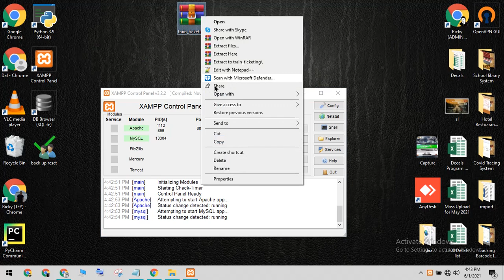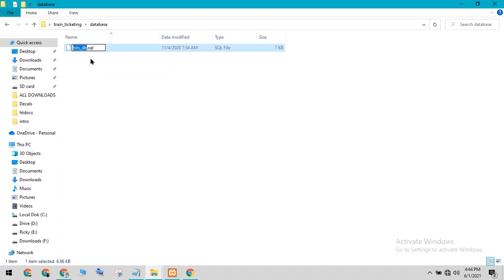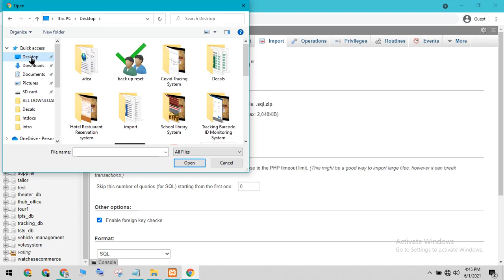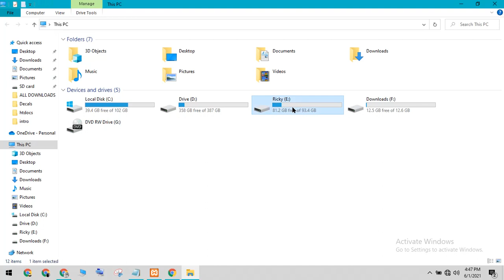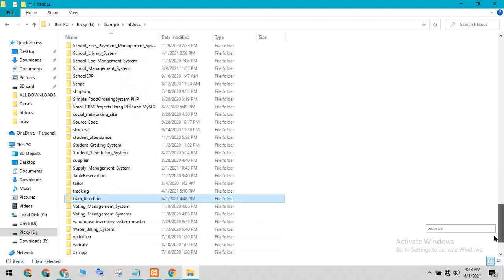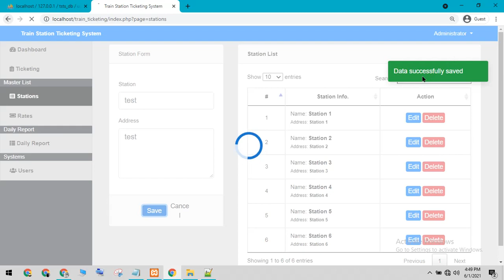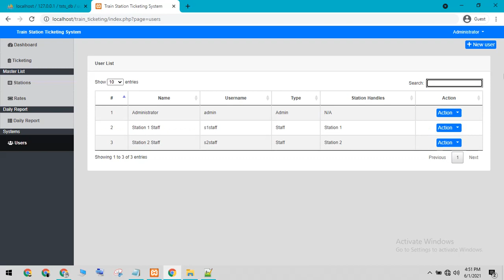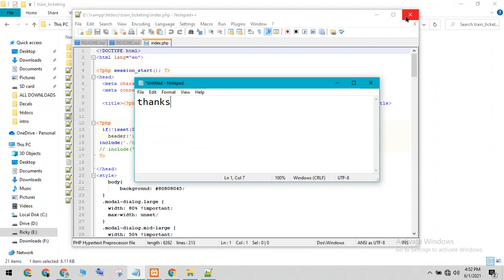Train Ticketing System in PHP MySQL with Source Code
link to download 1